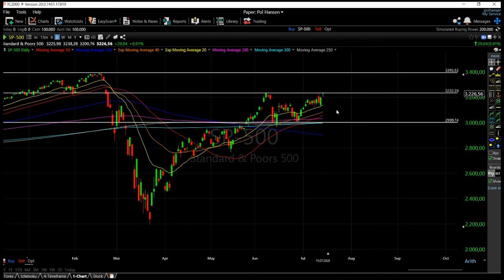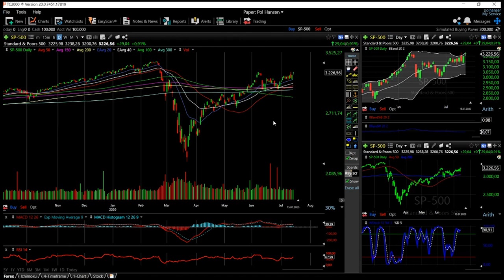S&P500 forecast for 16 - 17 July